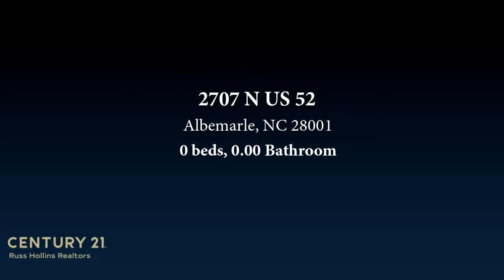2707 N US 52, Albemarle, NC 28001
Former small car dealership, more recently boat sales and repair and motorcycle service and repair.  Two excellent business buildings fronting to Hwy 52 North from Albemarle.  The front building consists of showroom and office 1835+-sq. ft with rear shop or work bay area containing approximately 1171+-sq. ft.  The building  also contains 2 half baths and has central heat and air.  The second building, service building, contains 4080 sq. ft. with half bath small service office and parts area with 4 bay garage.  To the rear of the building 6 acres of mixed timber, zoned    R -10 currently but ideal with zoning change for Mini Storage Warehouse.

Bedrooms: 0
Bathrooms: 0.00
Square Feet: 7090
Price: $362,000

05/28/2019 07:24:35 am

Last modified: